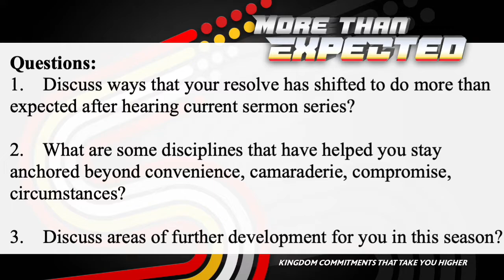Small Group February #2